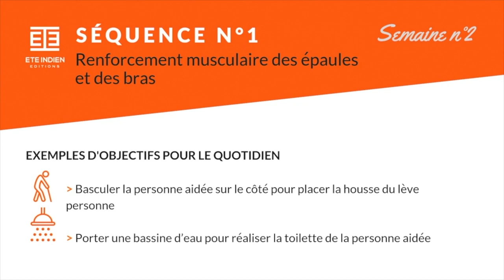[Extrait] Semaine n°2 du programme de gym douce en vidéo pour les aidants familiaux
Nous allons démarrer le cœur de séance de la deuxième semaine. Nous allons répondre à notre objectif de tonification de l'ensemble du corps. Nous allons alterner des exercices sollicitant les muscles du haut du corps avec des exercices sollicitant les muscles du bas du corps. Nous allons avoir besoin pour le premier exercice de ces bouteilles. Je vous rappelle que lorsque nous allons réaliser l'exercice, nous vous proposons une base, si jamais vous souhaitez répéter les exercices une deuxième ou une troisième fois, ce qui serait l'idéal en fait, mettez sur pause chez vous et vous pouvez effectivement répéter ces exercices.

Premier exercice, nous allons tonifier les épaules, pour ce faire nous avons pris nos bouteilles. Je vais placer les bouteilles dans mes mains, mes bras sont le long du corps, mes pieds sont espacés de la largeur du bassin, j'ai encore une fois le dos qui n'est pas creux, le dos bien droit avec les abdominaux contractés. Je vais réaliser ce mouvement d'élévation latéral. Mes bras vont venir ici à hauteur d'épaule, d'accord ? Mes bras sont bien tendus et j'expire lorsque mes mains, lorsque mes bras s'élèvent, OK ? Je vais réaliser ce mouvement dix fois. On y va, c'est parti. Une, deux, trois, quatre, cinq pour moi, dix, OK. La première réalisation de l'exercice vient de se terminer, libre à vous chez vous de mettre sur pause pour répéter cet exercice.

Vous avez vu que Thierry a pris des bouteilles d'un litre, ce qui complexifie l'exercice par rapport à Betty et moi qui avions choisi des bouteilles de 50 centilitres.

Prenez une pause d'environ 30 à 40 secondes, hydratez-vous et répétez cet exercice 2 à 3 fois si vos capacités vous le permettent.